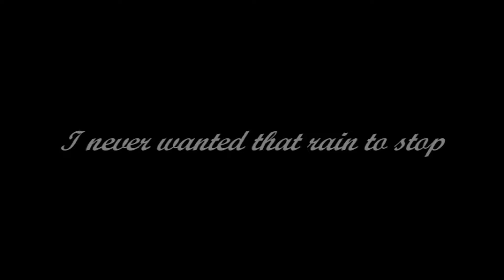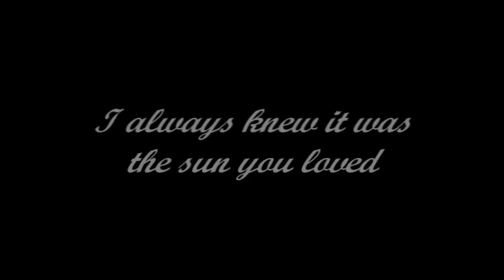Final Fantasy GMV Snow & Lightning Is It Right?